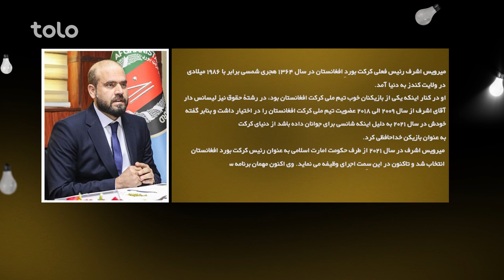Saracha with Mirwais Ashraf | سراچه با میرویس اشرف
در این هفته سراچه میرویس اشرف، رییس کریکت بورد افغانستان مهمان ما است.